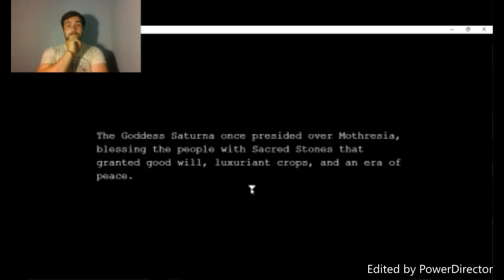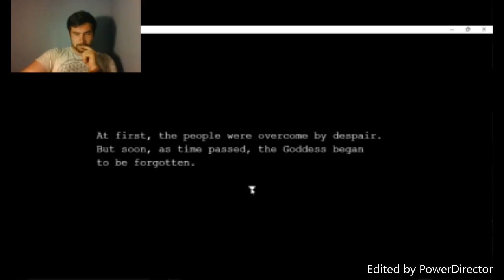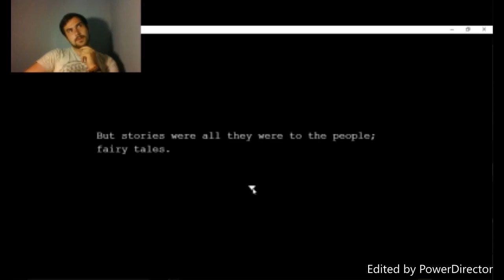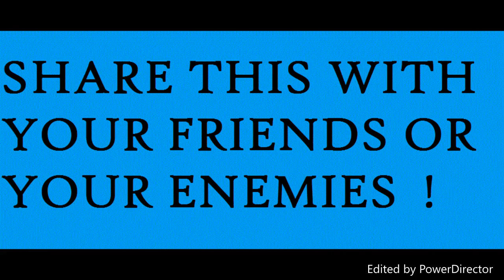Take the Dream IX #1 so much talking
find this game on steam for free!!